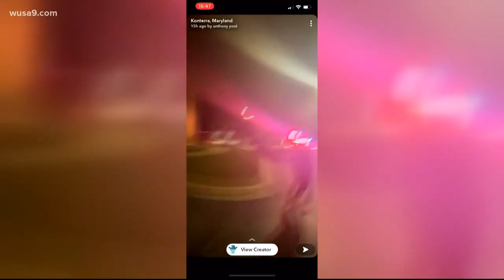Large crowd damages Prince George's County police cruiser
Video shows a car meetup in Laurel taking a turn when a lone police officer shows up to break up the crowd.